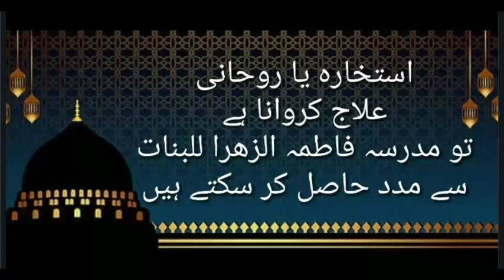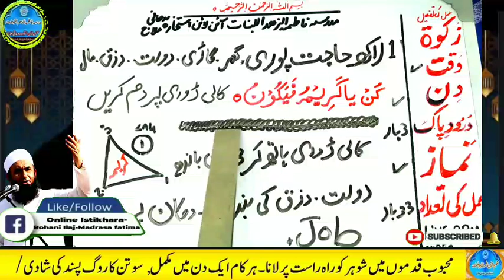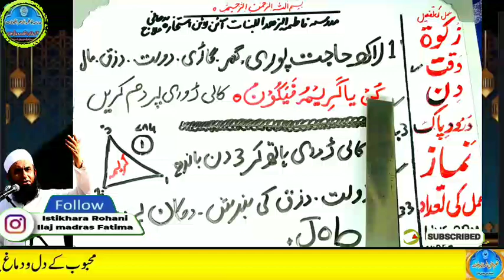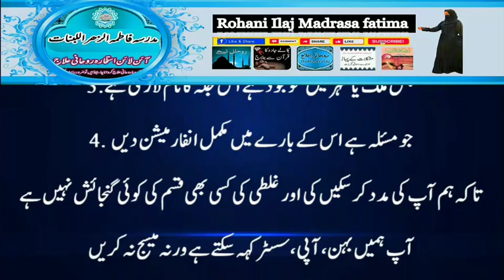Amir hone ka wazifa, daulat ka wazifa, rizq ka wazifa, wazifa for money, jab, pari, mokil ka amal